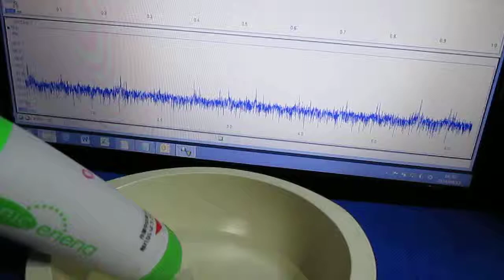超音波‹基礎・応用›実験 Ultrasonic-labo